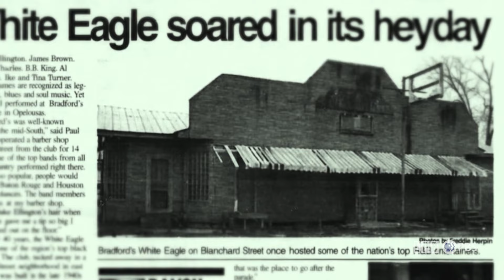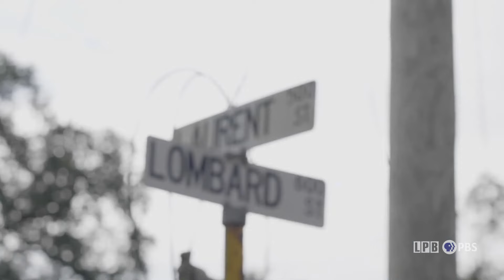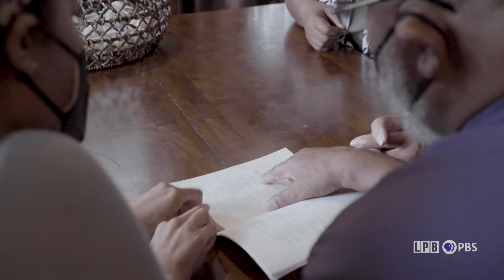Green Book | Best of Kara St. Cyr | LSWI Segments | 6/21/24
Kara St. Cyr won a Emmy award for a 2022 digital-first series called "Safe Haven: Louisiana's Green Book." The series explores the history of the Louisiana businesses and places found in "The Negro Travelers' Green Book" - a guide that offered services and safety to Black travelers during the Jim Crow era. Kara and co-producer Emma Reid went to ten locations listed in the book.

Louisiana: The State We're In

LSWI is Louisiana's only statewide news magazine. The program airs Fridays at 7 p.m. and Sundays at 4:30 p.m. on the six-station LPB network that includes stations in Alexandria, Baton Rouge, Lafayette, Lake Charles, Monroe, and Shreveport. This award-winning show combines in-depth coverage about the important issues in the state along with expert analysis.